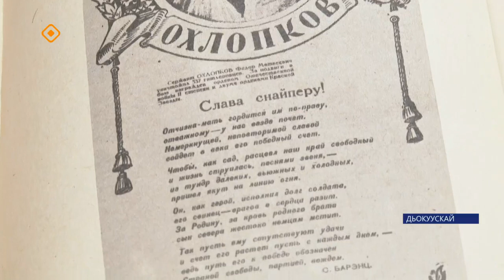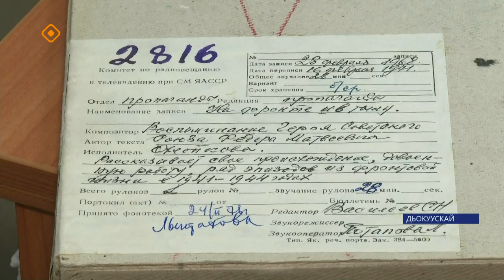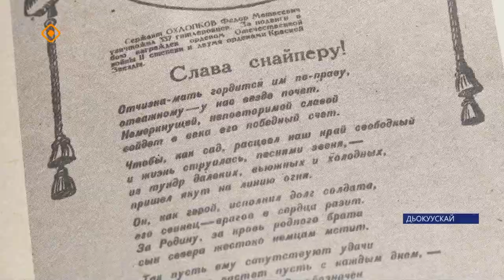Снайпер Федор Охлопков аатын үйэтитэр үлэ салҕанар (22.02.24)